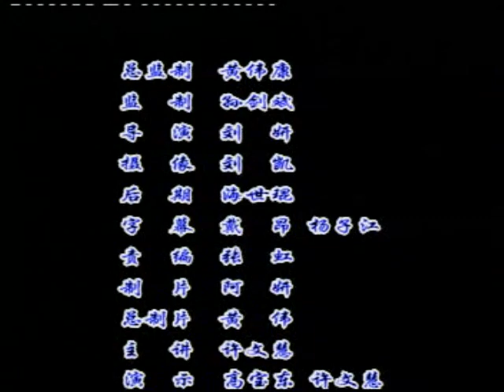Che Style Hsing-I Chuan Weapons Sparring(Part 2)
It includes Liuhe staff, Bagua broadsword, & Liuhe spear sparring. Liuhe staff sparring is the actual applications of staff on both attack & defense skills. Clear methods & intense attacking & defending skills. Broadsword sparring presents fast & solid attacking & defending skills. It includes "Kan Tou" (behead), "Chou Bo", "Jian Yao" (waist chopping) & "Liao Don". Liuhe spear sparring includes "Tiao Don", leg-sweeping spear, head-covered spear, & leg-sweeping body-turning methods.
At first blush we were somewhat unimpressed with the first of these combined weapons forms. However, on consideration and due to technical reasons, we would say that the paired stick set represented here is by far one of the most faithful to correct staff work that we have seen. All three weapons: 6 harmony Staff, and Spear and Ba Gua Saber are paired in that the same weapon is held by each partner. All the weapons, especially the long ones, show many correct sequences and would take a life time to master.
Shih Fu Gao Bao Dong is a national judge. Most of the forms in this series are demonstrated by Shih Fu Gao and taught by his assistant Xu Wen Hui.